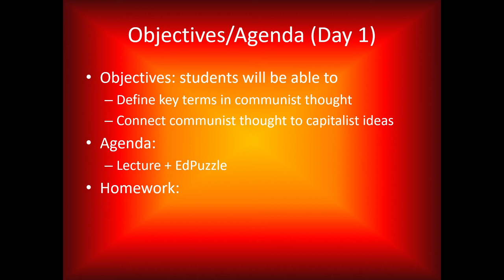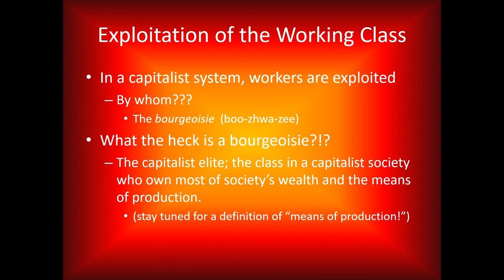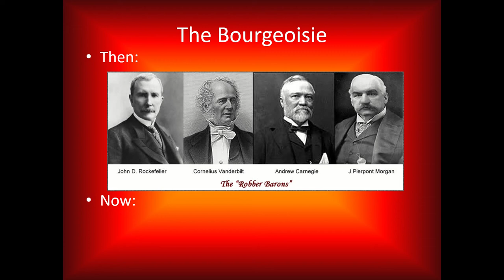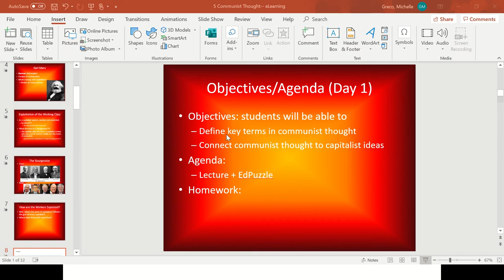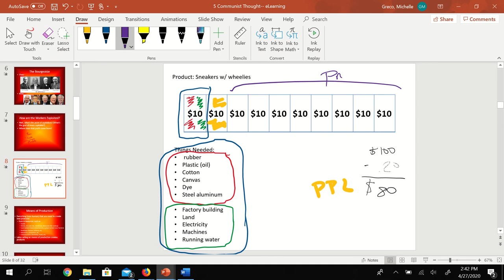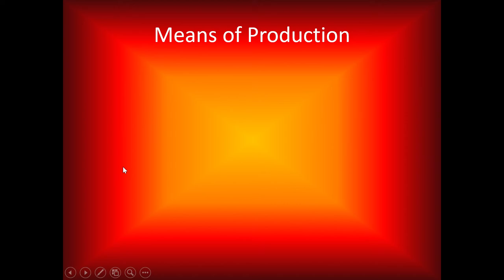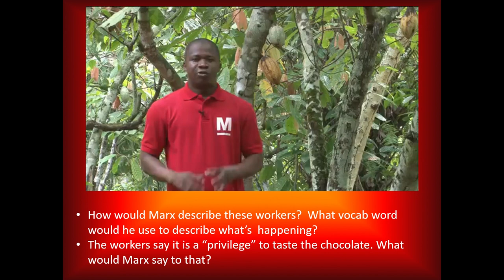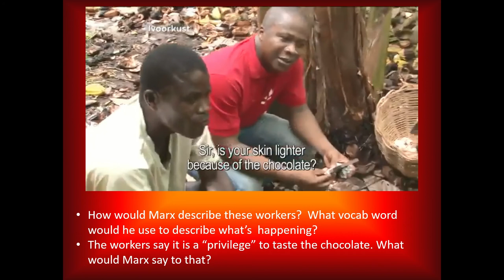Communist Thought-- Day 1 Exploitation